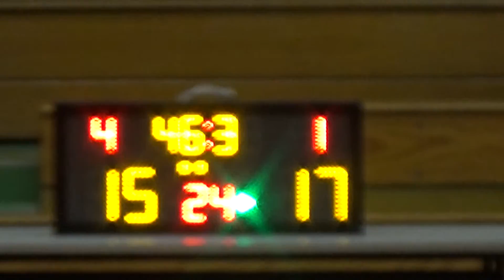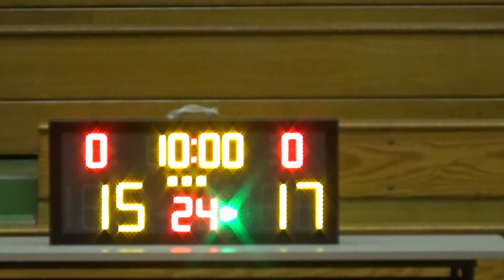20170818 粉紅色獵蒲 VS BROTHERHOOD 2nd Quarter